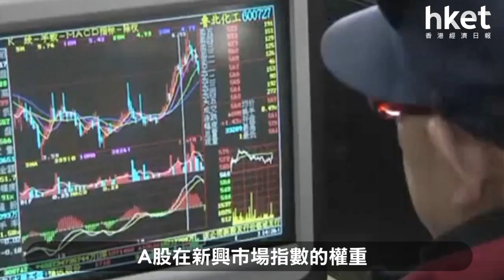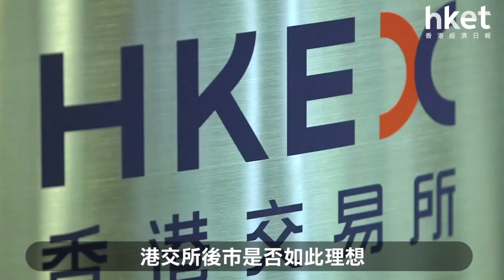A股三倍「入摩」月底揭曉 摩笛先吹奏港交所